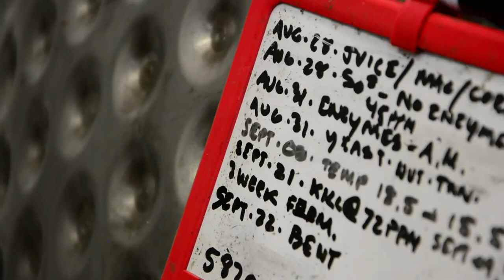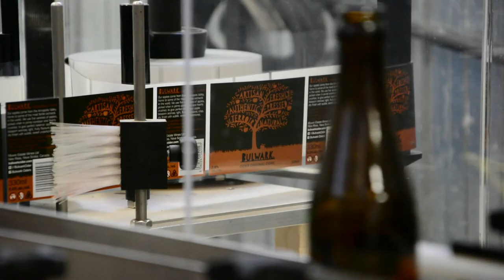BULWARK CIDER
Deep Blue Media worked with local master winemakers and brewers, Muwin Estate Wines to create this short film for Bulwark Cider. One of the best-selling ciders on the market - and for good reason! They wanted to tell the Bulwark story to capture a new market in Europe.